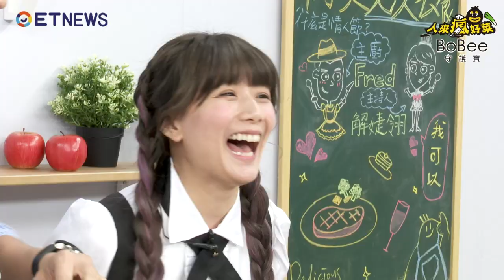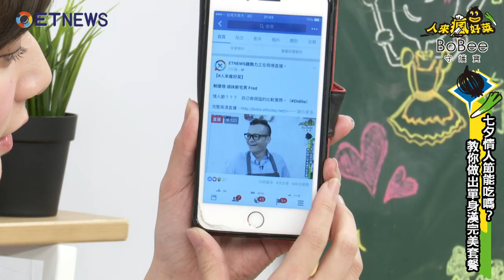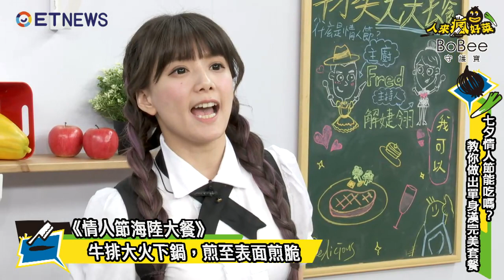七夕情人節教你做出單身漢完美套餐│人來瘋好菜│解婕翎 Fred│情人節海陸大餐 香蕉巧克力鬆餅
七夕就讓J0與Fred教你自己做，
自己吃，自己打卡上傳的大餐

今天的餐點是：
香蕉巧克力鬆餅
情人節海陸大餐

更多婕翎女神和型男主廚Fred人來瘋好菜？（這邊走）

想看更多廚佛瑞德教你最創意的料理？（這邊走）